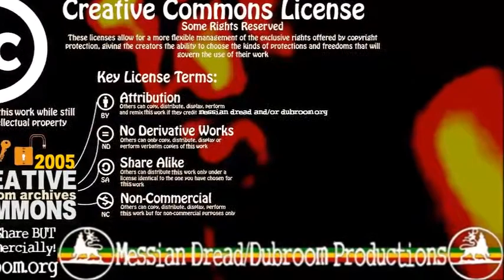Messian Dread - No Worry Your Mind (Dub Mix 2) (2005)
From the 6-track Riddim EP "No Worry Your Mind"

This one has the fattest bass, and a lot of hand-mixed echoing as well as dirty effects on the drums. The voice comes thru every now and then, soaked in echo's and phasers.